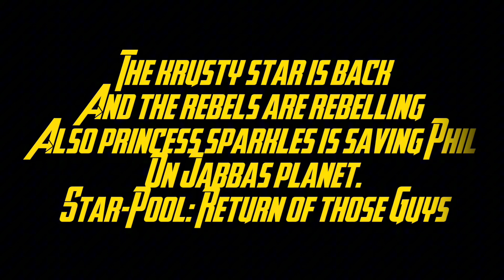Star-Pool: Return of Those Guys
Its done